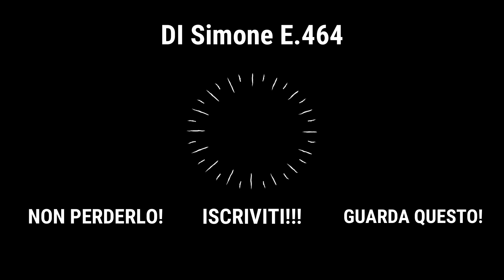Arrivi e partenze nella stazione di Carmagnola!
In questo video vedremo alcuni transiti passeggeri nella stazione di Carmagnola (TO).
Buona visione!!!